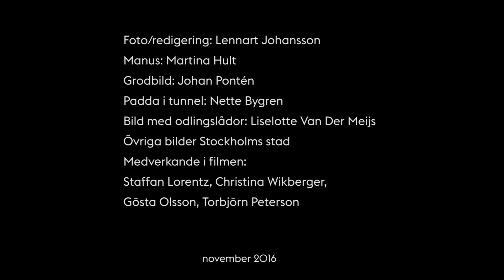Låt naturen göra jobbet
Låt naturen göra jobbet är en film om hur och varför vi i Norra Djurgårdsstaden jobbar med grönstrukturen för att skapa spridningskorridorer och använda ekosystemtjänster i stadsdelen. Filmen ska kunna visas i samband med presentationer, föreläsningar och i utbildningssyfte.